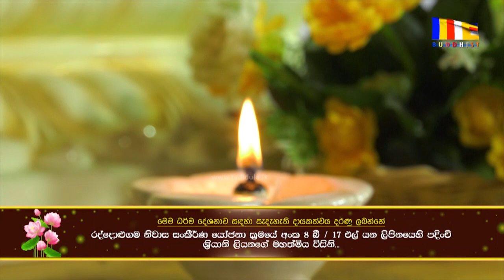Ranwala Saranasiri Thero | DL 01513